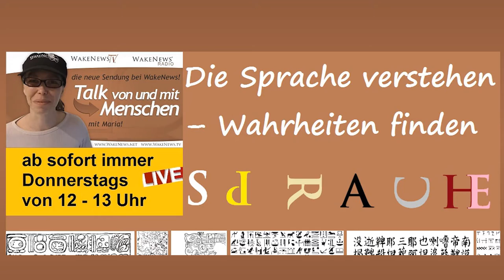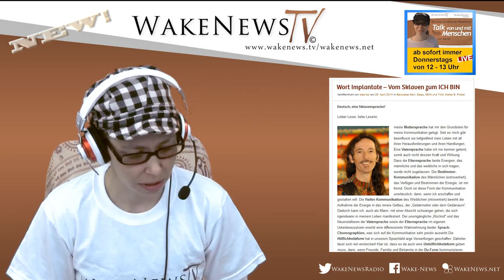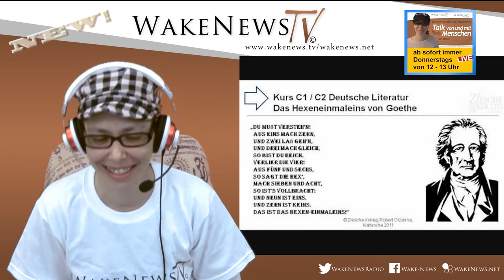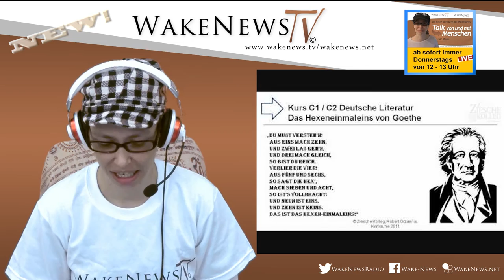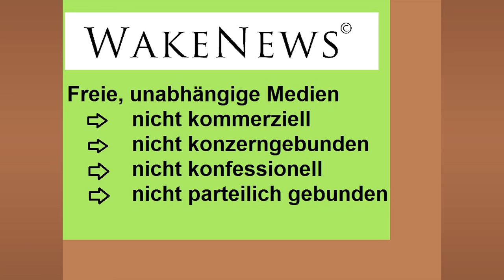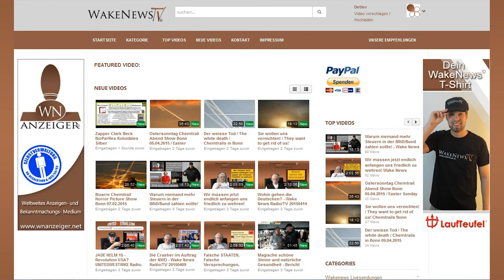Die Sprache verstehen – Wahrheiten finden – Talk von und mit Menschen mit Maria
Wake News Radio/TV informieren: Talk von und mit Menschen mit Maria, LIVE-Sendung 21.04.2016